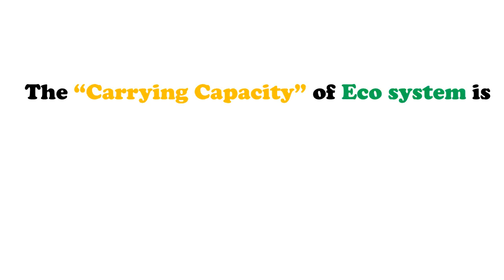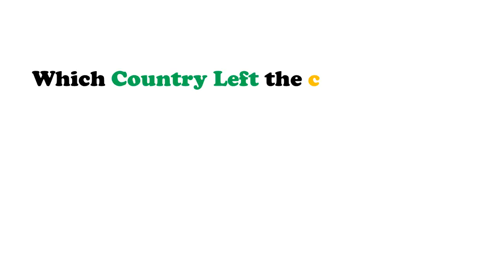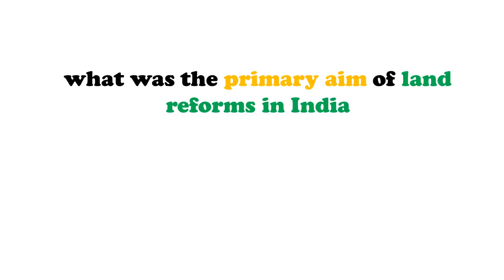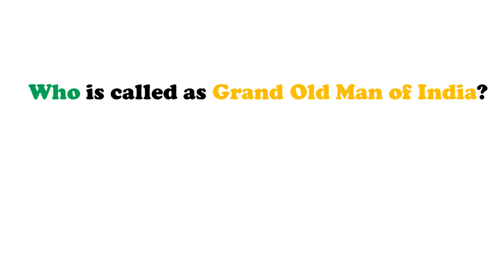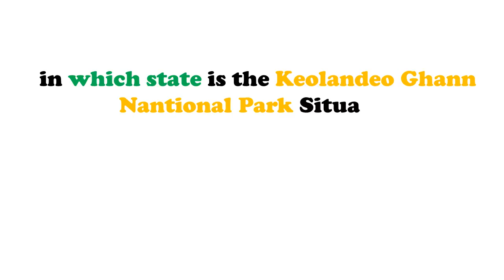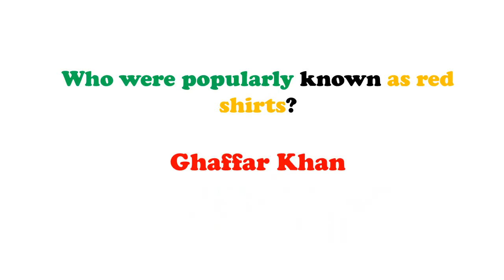Frequently Asked General Knowledge Questions in Competitive Exams || GK Adda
Frequently Asked General Knowledge Questions in Competitive Exams